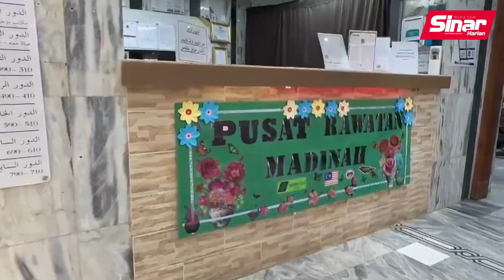Kemudahan kesihatan terbaik untuk jemaah haji di Madinah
BERITA MOJO 31 MEI 2023

Menjadi negara pertama mendapat ‘lampu hijau’ daripada kerajaan Arab Saudi untuk membuka pusat kesihatan di Madinah bagi tahun kedua berturut-turut adalah satu pencapaian yang membanggakan bagi Tabung Haji (TH), lapor wartawan Sinar Harian, Badruldin Zakaria dari Madinah Al Munawwarah.

Berkongsi pencapaian itu, Pengarah Operasi Madinah (Madinah), Dr Abdul Jalil Ahmad berkata, pusat kesihatan atau Pusat Rawatan Madinah (PRM) mempunyai fasiliti yang lengkap dari segi jumlah pakar dan kemudahan kepada pesakit.

Menurutnya, terdapat 59 petugas perubatan yang terdiri daripada pakar kecemasan, pakar bius, pakar perubatan keluarga dan pakar perubatan kesihatan awam.